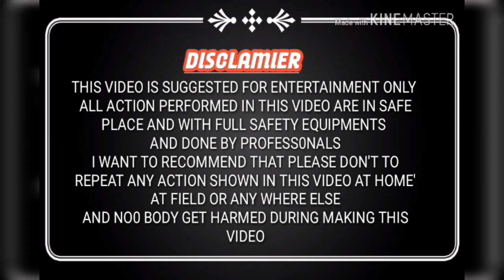VOLCANO ERUPTIONS WHAT AN EXPERIMENT || KRYPTON LEGEND